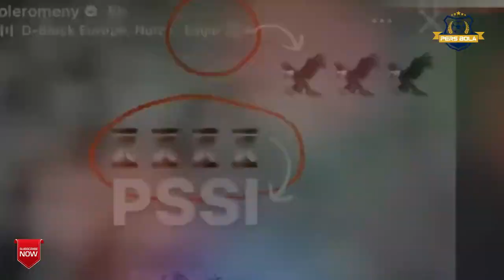RAJAI PERMAINAN😍TIMNAS INDONESIA VS VIETNAM HASIL MEMUASKAN OLE ROMENY BELUM PASANG BADAN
PENYERANG FC Utrecht, Ole Romeny mengonfirmasi sudah dihubungi Ketua Umum PSSI, Erick Thohir, untuk diajak memperkuat Timnas Indonesia. Kabar itu disampaikan penyerang 23 tahun itu di channel YouTube VoetbalPrimeur.
“Ya, nenek saya lahir di Indonesia. Saya sudah berkomunikasi dengan Ketua Umum PSSI (Erick Thohir). Sebuah kehormatan bagi saya, nenek saya lahir di Indonesia, begitu juga ibu saya yang pernah ke sana,” kata Ole Romeny mengutip dari channel YouTube VoetbalPrimeur, Selasa (26/3/2024).

Ole Romeny Konfirmasi Sudah Dihubungi PSSI, Siap Perkuat Timnas Indonesia